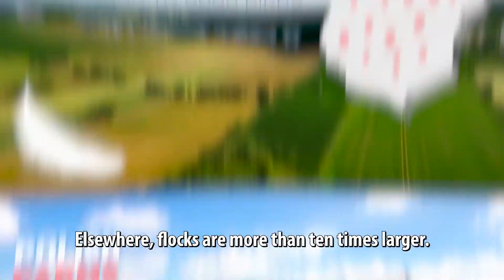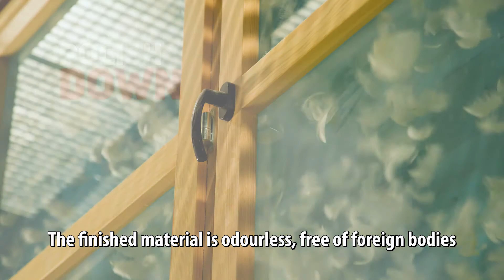Polska gęsina(lektor angielski z napisami angielskimi)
Polska znajduje się w europejskiej czołówce producentów gęsiny. Jej najsłynniejszą odmianą jest gęś kołudzka, wyhodowana w latach sześćdziesiątych w Kołudzie Wielkiej. Mięso gęsi charakteryzuje się wyjątkowymi walorami. Białko, witaminy, minerały i tłuszcze w nim zawarte są nieocenione w walce z chorobami cywilizacyjnymi. Na rynkach zagranicznych renomę i uznanie zyskały również puch i pierze z polskiej gęsi. Od 2009 roku istnieje system certyfikacji pozyskiwanego w Polsce i eksportowanego pierza i puchu gęsiego, potwierdzający wysoką jakość i autentyczność tego produktu.